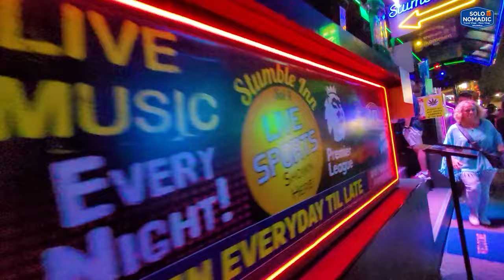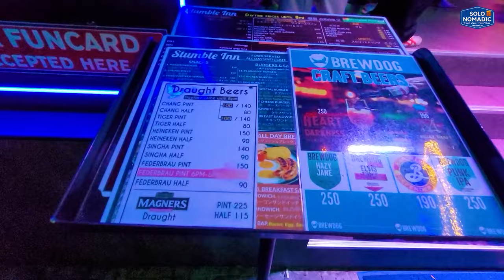Night Life of Bangkok | Nana Plaza Night Life